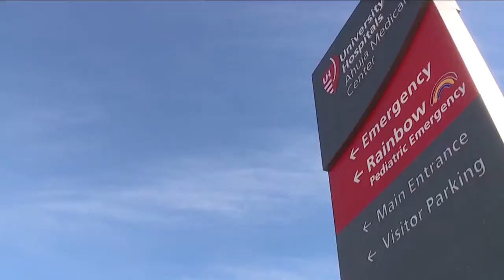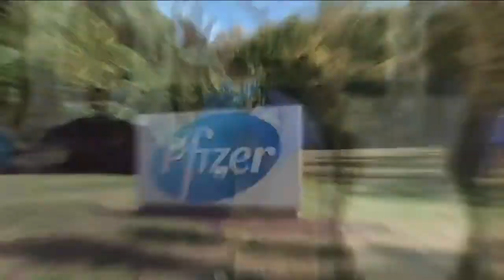News 5 Cleveland Latest Headlines | July 12, 11pm